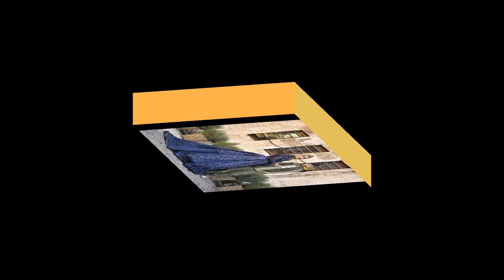ZELİHA HASAN KLİP